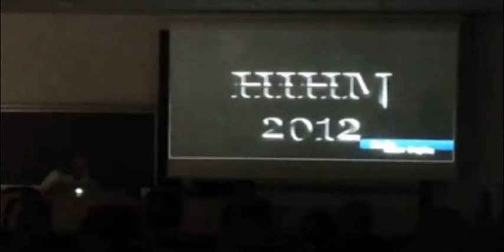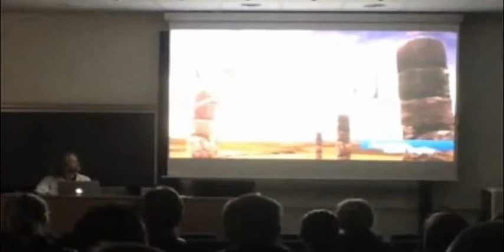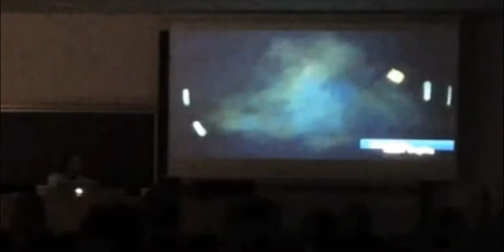Hedmark University College - Showcase 2012 Live Stream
Showcase 2012 took place on May 16th at Hedmark University College where students from the OPIM department were presented with a selection of work examples; Motion graphics, concept drawings, games, animations, 3d modeling, not to mention the pilot projects from the graduating students.

The show was also streamed live and in the video above you can see an excerpt (warning: low quality).